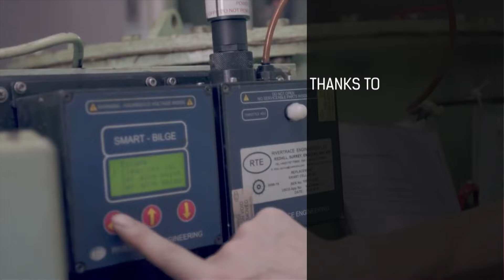Menakar Keberlanjutan Program Tol Laut | IDX CHANNEL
Menteri Perhubungan (Menhub) Budi Karya Sumadi menyatakan bahwa trayek muatan dan armada kapal dalam program tol laut mengalami peningkatan signifikan, khususnya di wilayah 3TP (tertinggal, terdepan, terluar, dan perbatasan), guna mendukung distribusi logistik yang lebih efisien.

"Tahun 2015, kami memulai layanan tol laut yang menghubungkan titik-titik di barat dan timur, dari awalnya 3 trayek menjadi 39 trayek di tahun 2024," kata Budi Karya. Sedangkan, untuk jumlah kapal yang awalnya pada tahun 2015 hanya sebanyak 3 unit kapal kini juga telah berkembang menjadi 39 kapal pada tahun 2024.